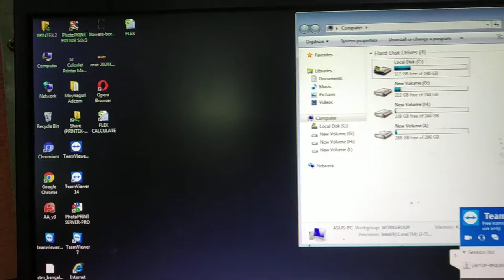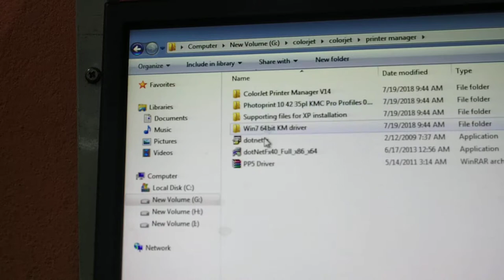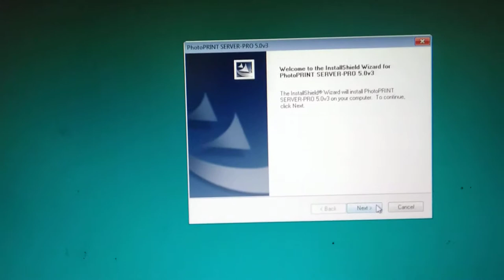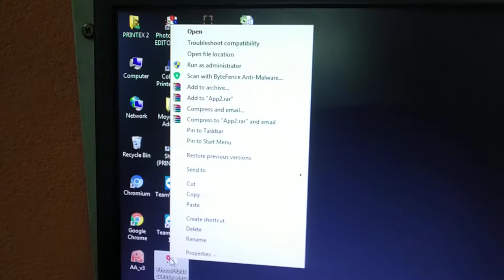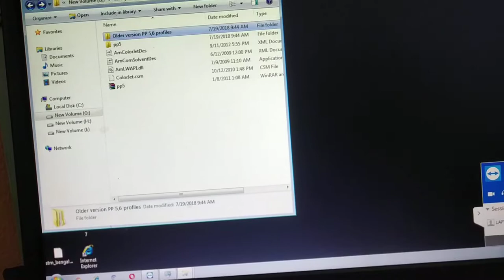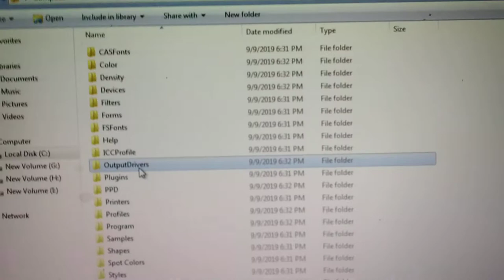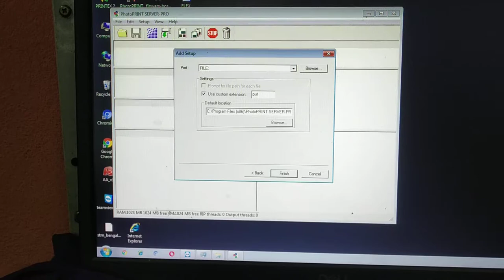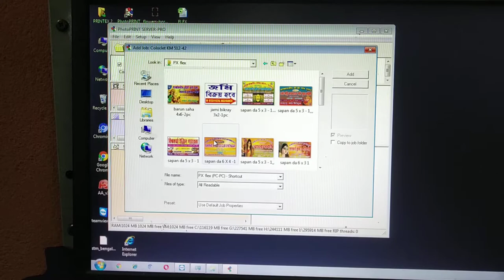how to install photo print server pro 5 flex software.digital flex print solution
Flex machine colorjet neptune 512 head